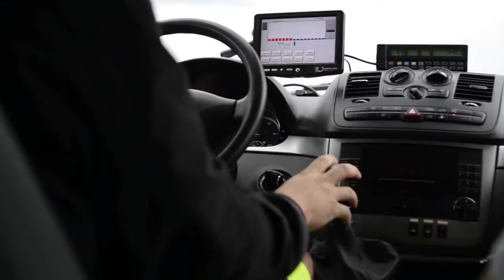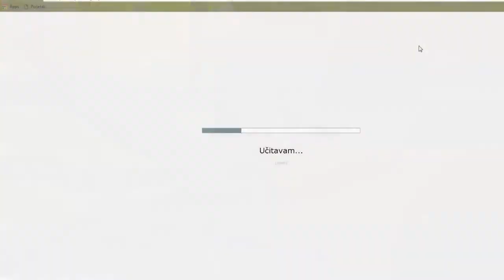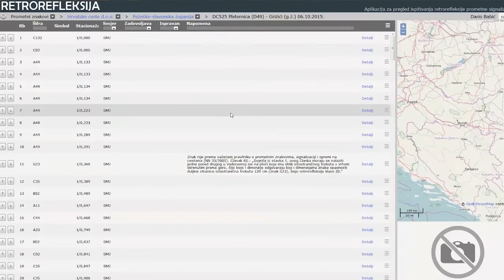ZDR 6020 in action: University of Zagreb is monitoring road markings and traffic signs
Quality control of road markings and traffic signs by the University of Zagreb - Faculty of Transport and Traffic Science, using the Zehntnter ZDR 6020 Dynamic Retroreflectometer RL and a ZRM portable Retroreflectometer.